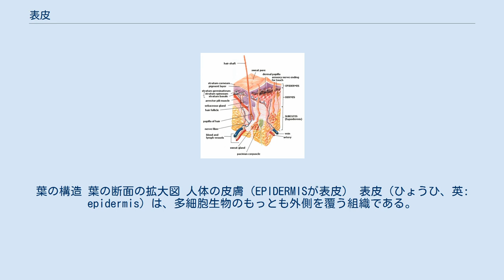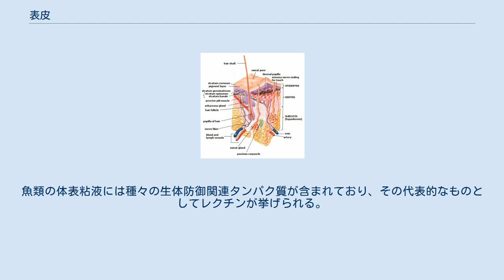表皮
葉の構造 葉の断面の拡大図 人体の皮膚（EPIDERMISが表皮） 表皮（ひょうひ、英: epidermis）は、多細胞生物のもっとも外側を覆う組織である。
 往々にして内部を保護する役割を担い、特に陸上生物では硬化したりクチクラ層を持つ例が多い。
水中生物では繊毛などをともなう例もある。
分類群によってその性質は大いに異なる。
 陸上植物の表皮系(epidermis)には根・茎・葉・花などの体表面のほとんどを覆う表皮細胞(epidermal cell)と表皮細胞が不当分裂して出来る呼吸をつかさどる孔辺細胞(気孔 stoma)、様々な形態・機能を持つ毛状突起(trichome)、表皮細胞を守るクチクラ層(cuticle)等がある。
 維管束植物では、表皮は一層の細胞が密に並んだ構造で、その表面に非細胞性のクチクラ層を持つ。
ほぼ一様な細胞からなるが、種によっては毛を生じる。
また、ガスの出入りを保証する気孔があり、これは孔辺細胞という細長い細胞が二つ並んだ間にあり、これらの細胞の変形によって開閉する。
通常葉の裏面に多く分布する。
なお、表皮細胞は葉緑体を持たないが、孔辺細胞はこれを持っている。
植物の場合、表皮は表皮組織系として一つの組織系と認識される。
 動物においては表皮は上皮組織によって構成される。
無脊椎動物では単層上皮からなる。
 ほ乳類においては外胚葉性の重層扁平上皮により構成され、真皮、皮下組織とともに皮膚を構成する構造。
 外側から角質層、顆粒層、有棘層、基底層に区分される。
表皮下には真皮、皮下組織が存在する。
魚類では原則的に角質層がなく、最外層には粘液層に被われている。
魚類の体表粘液には種々の生体防御関連タンパク質が含まれており、その代表的なものとしてレクチンが挙げられる。